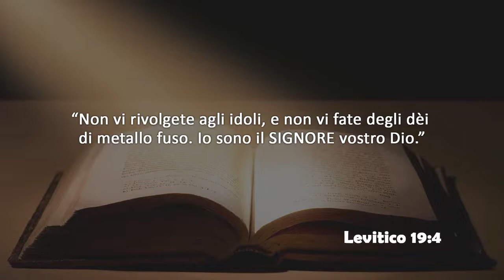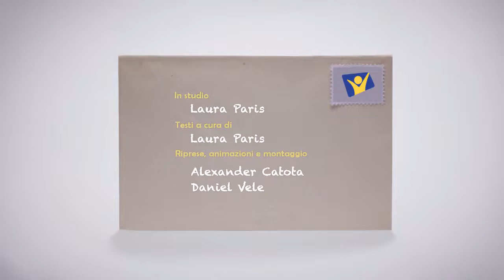Domenica 22 marzo 2020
Levitico 19:4
Non vi rivolgete agli idoli, e non vi fate degli di di metallo fuso. Io sono il SIGNORE vostro Dio.

Testo e presentazione in studio a cura di Laura Paris.